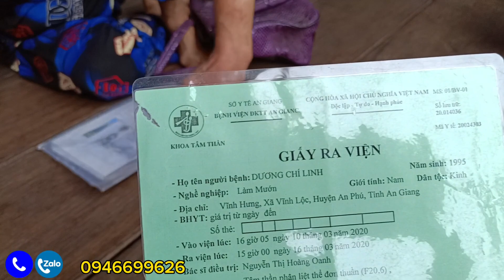Thật đáng thương cho bốn mẹ con.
Cuộc sống vất vả của người mẹ, hằng ngày phải đi làm thuê,để lo cho ba người con bệnh tâm thần .
Trong video có gì sai sót, mong cả nhà góp ý và chia sẻ,để cho Nguyễn Ngọc ngày càng hoàn thiện hơn ở những video tiếp theo.
👉 Video mang tính chất chia sẻ yêu thương, giúp đỡ những hoàn cảnh khó khăn và bệnh tật.
Đừng quên cho mình một like và share.
Trân trọng cảm ơn cả nhà nhiều
 Kết nối với Nguyễn Ngọc.